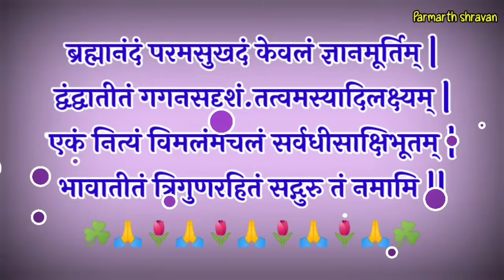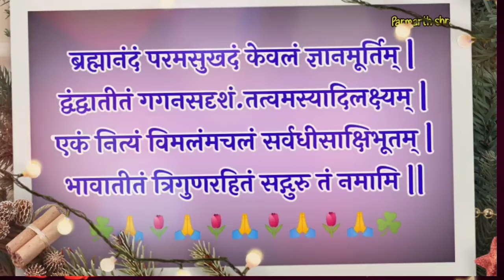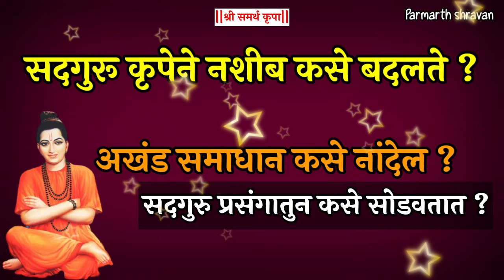सदगुरु प्रारब्ध कसे बदलतात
कसे बदलेल

श्री गुरुचरित्रातील अध्याय २२ च्या संदर्भानुसारनशीब अथवा प्रारब्ध हे श्री सद्गुरु कृपेने कसे बदलेल याचे विवरण केलेले आहे. याचे एक शास्त्र आहे. याचेच स्पष्टीकरण यात केलेले आहे.